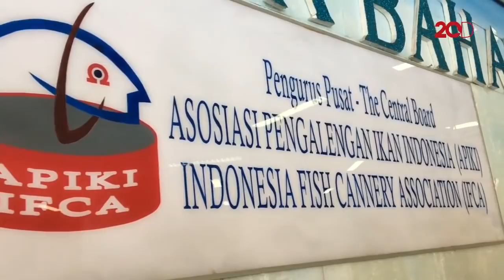Kasus Makarel Bercacing Bikin Bisnis Pengalengan Ikan Lesu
Asosiasi Pengalengan Ikan Indonesia (APIKI) merasa dirugikan dengan pemberitaan ikan kaleng makarel bercacing. Menurut Ketua APIKI Ady Surya, hanya ikan makarel yang bercacing sedangkan yang lain tidak, seperti sarden dan tuna.